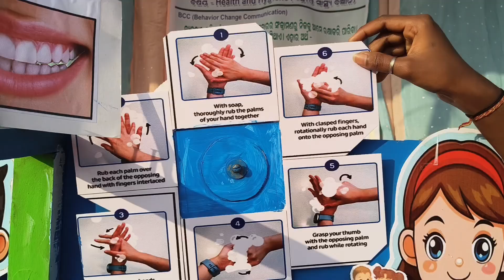Block Level Science Exhibition|| Badasahi Block ||Project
Block Level Science Exhibition|| Science Exhibition|| Badasahi Block ||Project